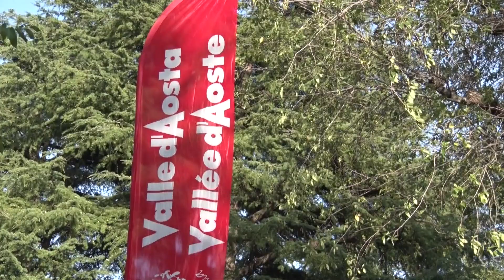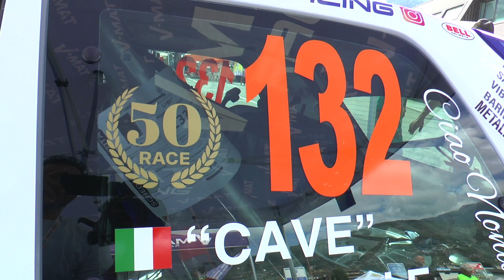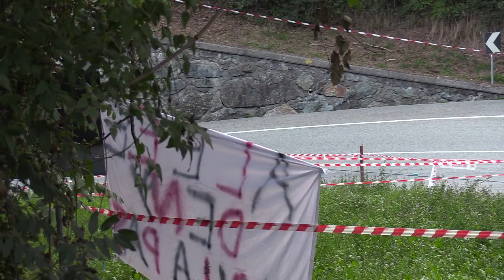Highlights Cave Treccani 44° Rally Valle d'Aosta 202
Peugeot 106 A6 V-Mat
1° di classe